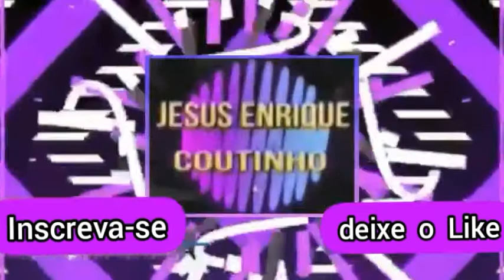A Hora da "Ave-Maria"...🙏